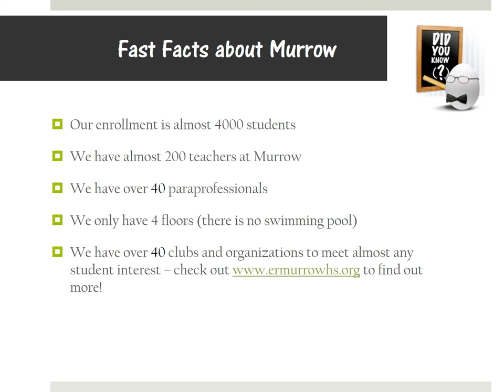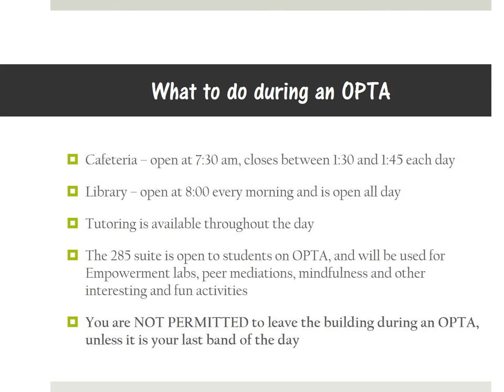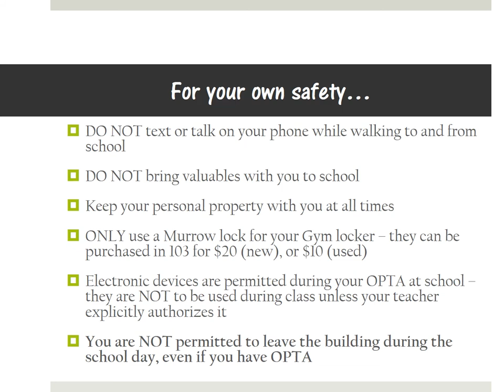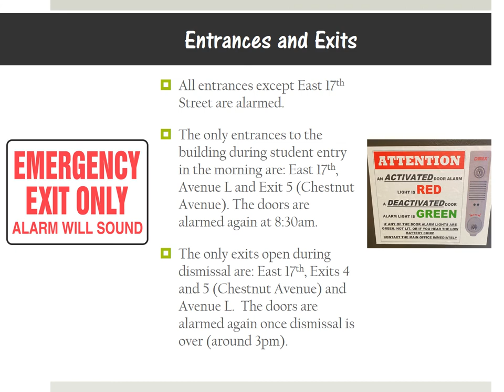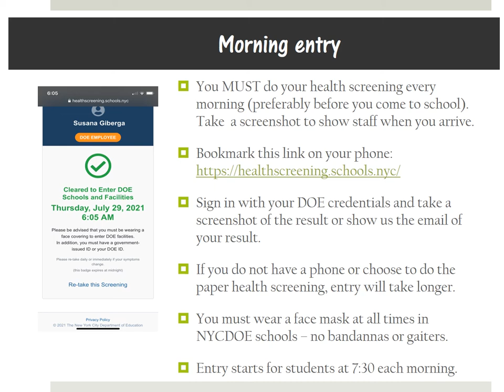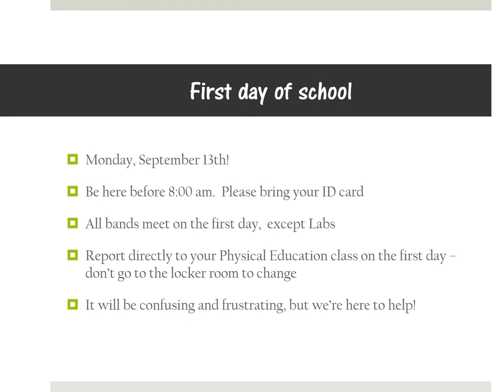Saftey Orientation 2021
Student orientation from the AP of Security of Edward R. Murrow High School.